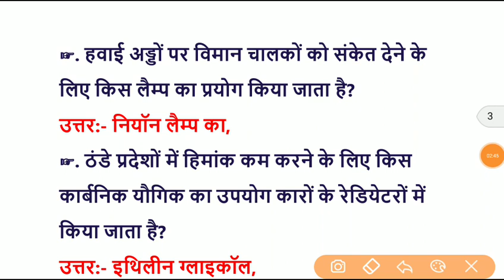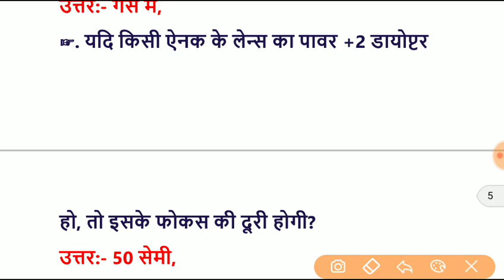रट डालो देखते ही 32 most important gk question//railways gk//rrb gk//police//gk in hindi//rrb alp